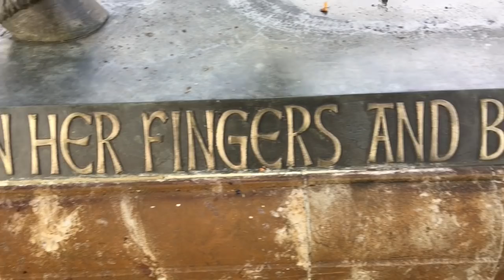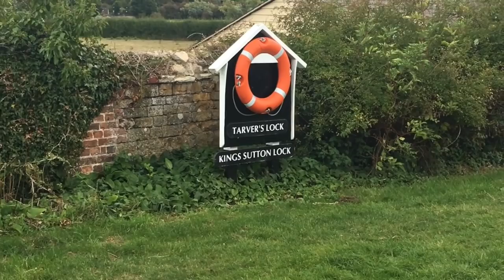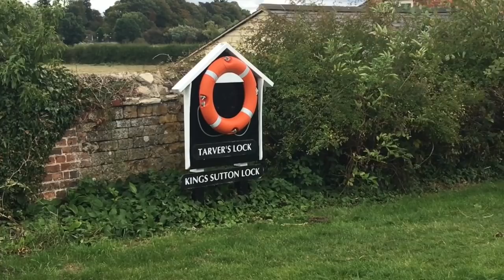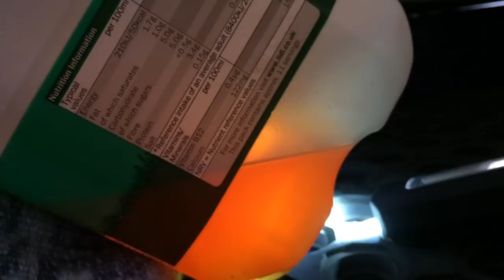RIDE A COCK HORSE Ep. 24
To Banbury and beyond on the Big Trip, still trying to make it to Oxford.